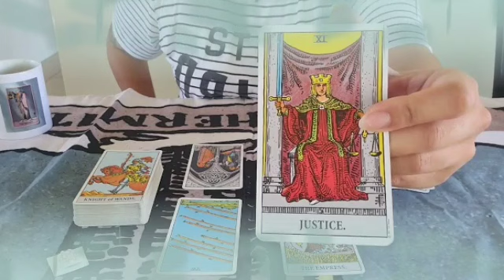تاروت برج الجدي من 7 إلى 17 يونيو 2022 // هترجع الشريك♥️خايف من اخواتك😱قرينك قوي😰عجوزة ملعونة💔